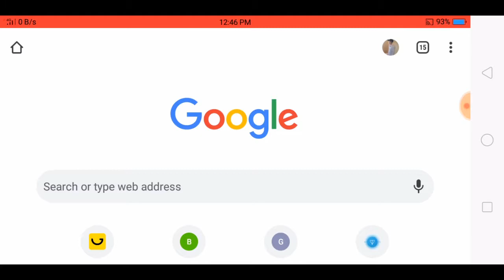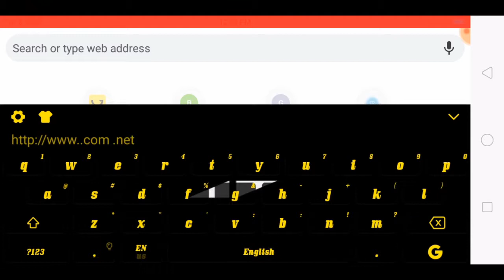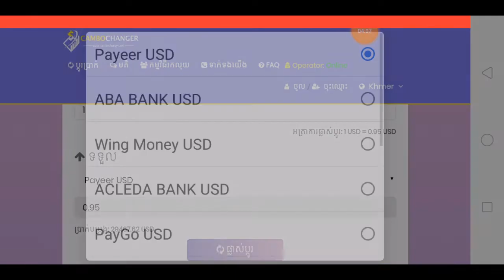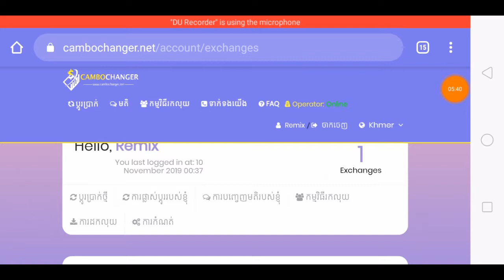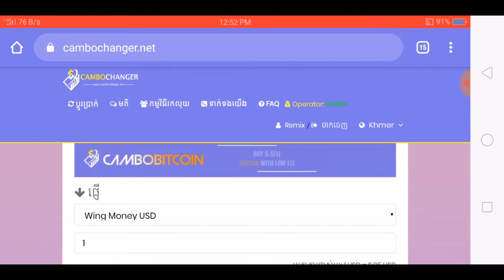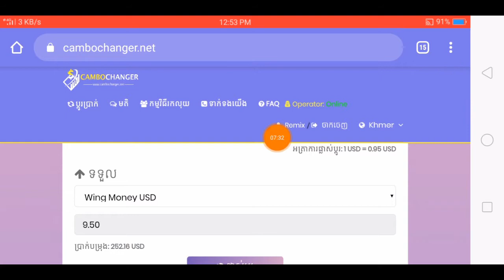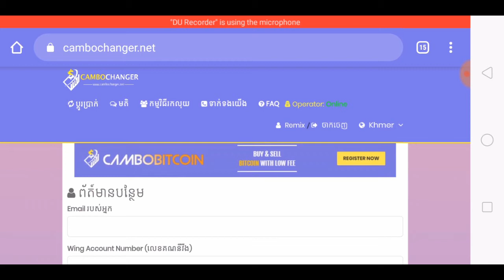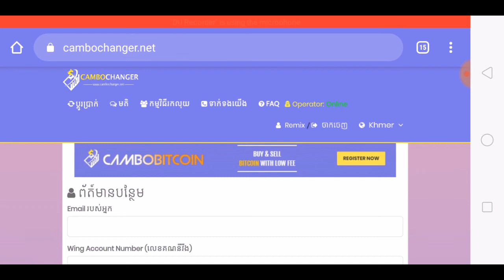🔵តើរកលុយតាមវេបសាយដកលុយតាមណា? How to make money on website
+📍🛑ចំណាំ: ការវិនិយោគលើវេបសាយ online តែងមានហានិភ័យ ដូច្នេះហើយមុននឹងសម្រេចចិត្តធ្វើការវិនិយោគសុំធ្វើការសិក្សារស្វែងយល់ស្រាវជ្រាវអោយបានច្បាស់លាស់ មុននឹងសម្រេចចិត្តវិនិយោគ៕
យើងខ្ញុំមិនទទួលខុសត្រូវលើការវិនិយោគរបស់អ្នកទេ។

🖊How to Make Money on website
🖊payeer account
🖊payeer wallet
🖊payeer to skrill
🖊Free Money
🖊pisey majun
🖊Money kh
🖊BigMoneykh Official
🖊Pj Money
🖊how to make money online for free
🖊make money online with payeer
🖊make money online in cambodia
🖊make money online khmer
🖊investing 101
🖊free mining bitcoin 2020
🖊bitcoin mining
🖊no deposit no return full movie
🖊ltd website
🖊130 density lace wig
🖊bounty hunter
🖊dolla dolla bill yall
earn money
free moeny
btcbitcoin
free bitcoin
dogecoin free
new hyip programs
100% paying